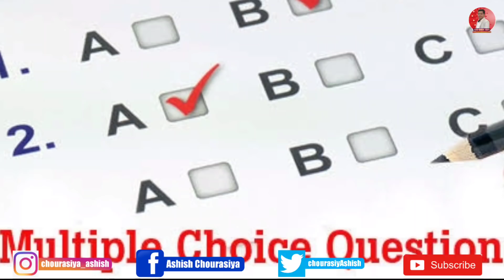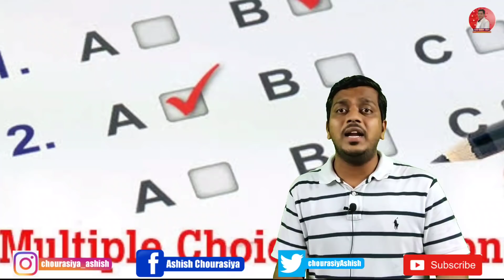MCQ Advantage or Disadvantage ? | Solution of This Problem | Final Year Exam | Ashish Sir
Uday Samant Sir Latest Interview 3rd September 2020

Kindly Retweet with Comment with your own Thoughts and Statement. This is beneficial to all Regular, ATKT, Backlog, Correspondence Students of Final Year Courses including UG and PG.

Dear Students,

Uday Samant sir Tweet

उद्या सकाळी11.00वाजता मी मा. राज्यपाल भगत सिंह कोश्यारी यांची भेट अंतिम वर्षाच्या परीक्षा संदर्भात घेणार आहे.. ह्यावेळी विद्यार्थ्यांची परीक्षा संदर्भातील भावना आणि शासनाची भूमिका ह्याबाबत चर्चा करणार आहे. कुलगुरू सोबत बैठकीची माहिती देखील देणार आहे.

Keep studying
Keep sharing

Regards,
Ashish sir